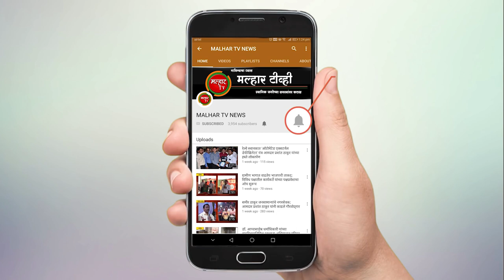हनुमान जयंतीवर कोरोनाच सावट; पनवेलमधील पंचमुखी मंदिर परिसरात शुकशुकाट !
malhartvnews at panvel |हनुमान जयंतीवर कोरोनाच सावट; पनवेलमधील पंचमुखी मंदिर परिसरात शुकशुकाट !